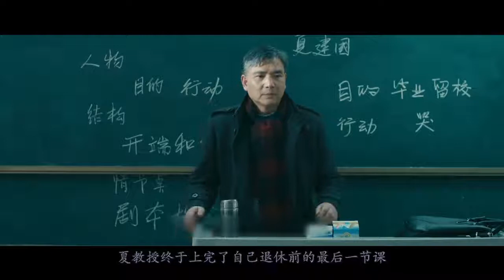一个奇怪的课堂，只有明明只有两个学生，点名却全部有人喊到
电影、影视、喜剧、剧情、现实